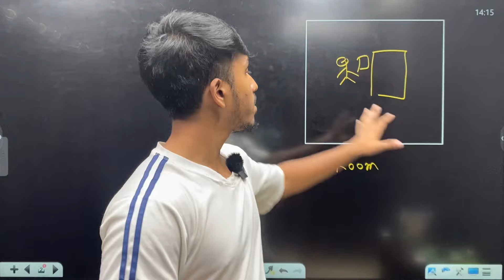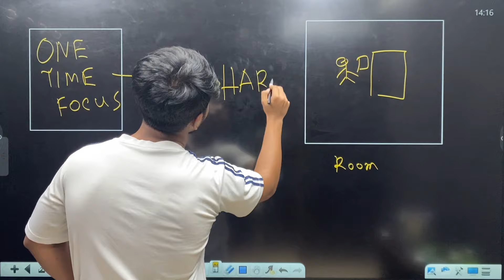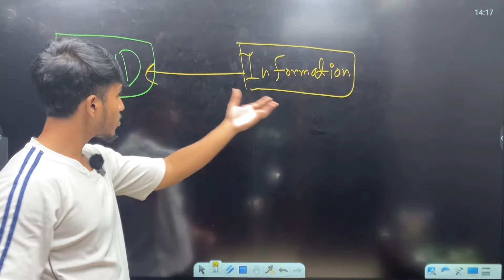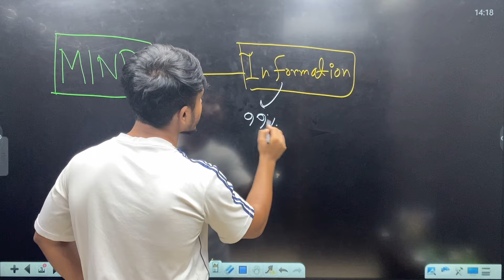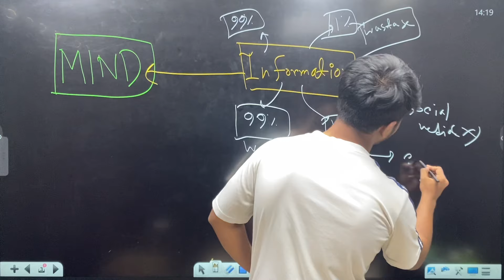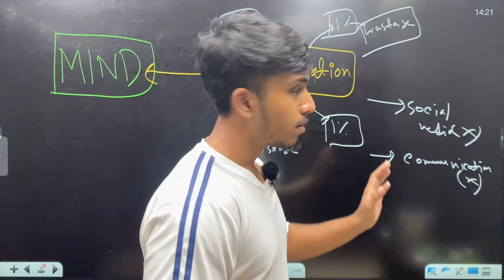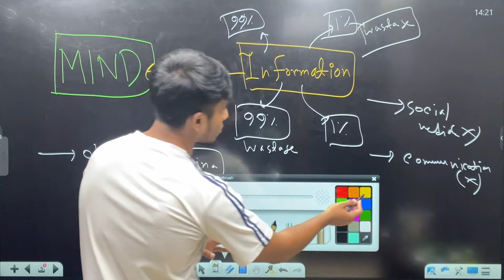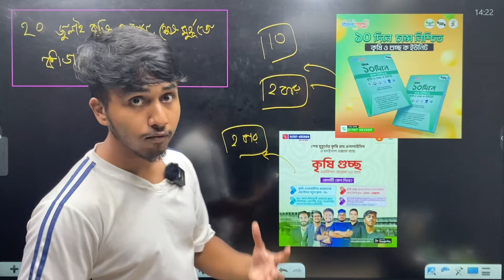২০ জুলাই কৃষি এক্সাম, শেষ মুহুর্তে কিভাবে প্রস্তুতি নিব?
শেষ মুহূর্তের কৃষি প্রশ্ন এনালাইসিস ও ফাইনাল এক্সাম ব্যাচ

কৃষি গুচ্ছ এডমিশন প্রোগ্রাম'২৩ ব্যাচ

কিউএনএ ১০ দিনে চান্স নিশ্চিত -কৃষি ও গুচ্ছ ক ইউনিট বইটি অর্ডার করতে ভিজিট করো-